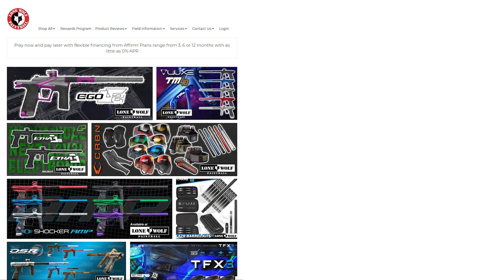Paintball Fact or Myth? Ep02 Equipment Related | Lone Wolf Paintball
Tony discusses 5 paintball gear related items, whether they are facts or myths. Do you agree? What myths do you know?